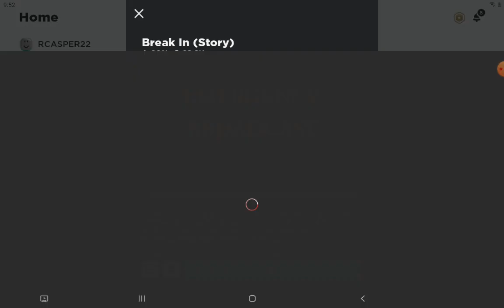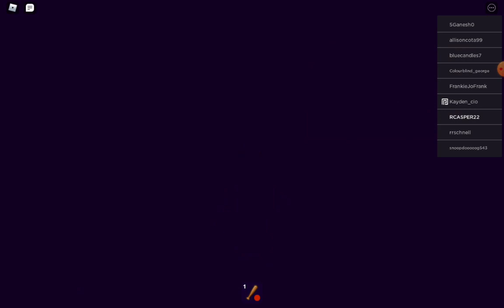making scary larry a roblox account!!!